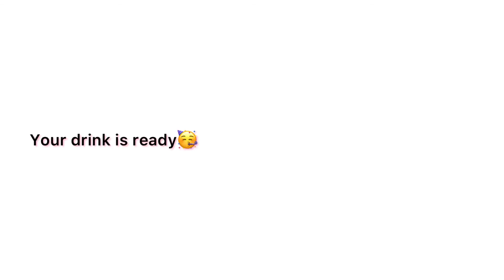Sattu Drink | Rubal Gupta